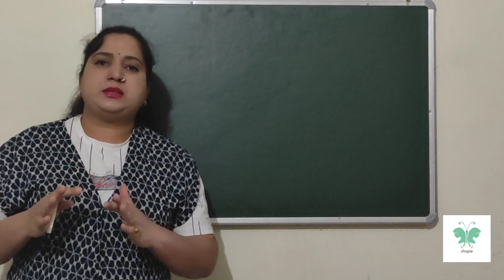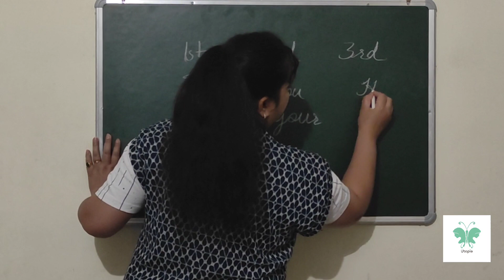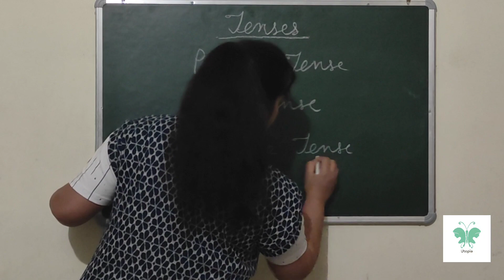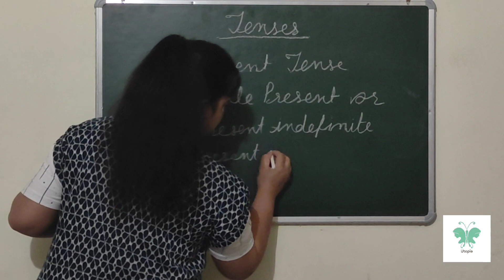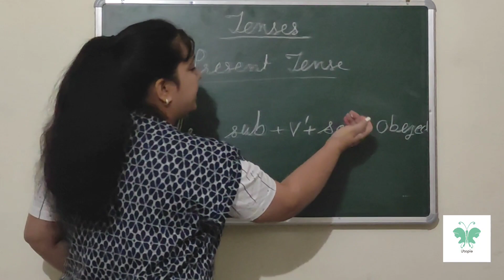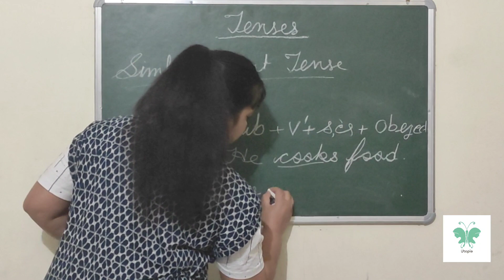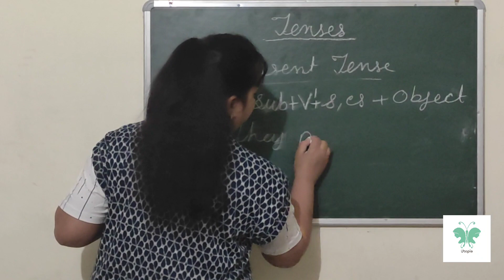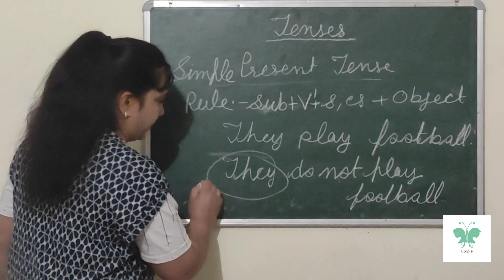Rule and how to use Tenses (Part 1)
Use of simple present tense in language.

Thumbnail by:-